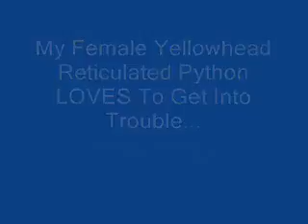My Female Retic On An Exploratory Search For Freedom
*No Dog Toys Where Harmed During The Making Of This Video!*